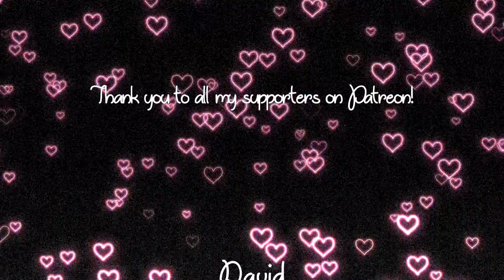ASMR Roleplay | Witch Casts A Spell On You (whispers & instructions)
You are a curious seeker of dark magic and you've stumbled upon me, a powerful witch who will show you things you never knew were possible, while casting a spell on you 🧙🏻‍♀️

💜 Triggers 💜
• whispers (some inaudible)
• hypnosis/trance
• instructions (flame, & pendulum following, crystal ball gazing)
• commands
• personal attention
• visualization

💜 About Me 💜
I have been making ASMR content for around 6 months now and recently decided to make a YouTube channel. If you are enjoying my content I just want to say thank you!
Oh and don't be afraid to leave video ideas in the comments!